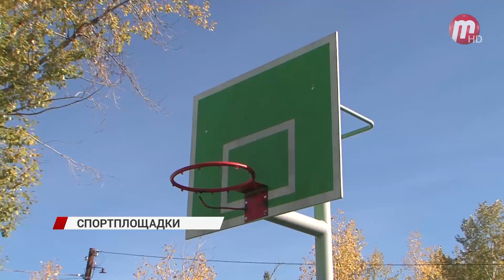Специалисты контрольно-счётной палаты проверяют качество физкультурно-оздоровительных комплексов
В Улан-Удэ специалисты контрольно-счётной палаты администрации города проверяют качество построенных физкультурно-оздоровительных комплексов в школах. Они возведены в рамках нацпроекта «Демография». Пользоваться площадками могут не только школьники, но все желающие.

Построенный спортивный комплекс на территории 55 школы в микрорайоне Забайкальский включает в себя хоккейную коробку, там же можно играть в волейбол и баскетбол, футбольное поле с газоном и беговыми дорожками по периметру, а также тренажёры. Финансирование в основном велось из федерального бюджета в рамках реализации проекта «Спорт - норма жизни». На что были потрачены деньги, а главное, на сколько качественно были проведены работы, проверяют специалисты контрольно-счётной палаты.

Выделенные деньги были направлены на строительство объектов не только в Забайкальском, а также в школы №13 и 43. Примечательно то, что спортом здесь могут заниматься не только школьники, но и все желающие. Территории огорожены и оснащены камерами видеонаблюдения.

Добавим, что в прошлом году подобные комплексы появились у школ №57, 22 и 18, в посёлке Тулунжа, 103 микрорайоне, а также на базе спортивно-оздоровительного комплекса «Зорька». Теперь заниматься физкультурой и спортом могут всё большее количество людей.